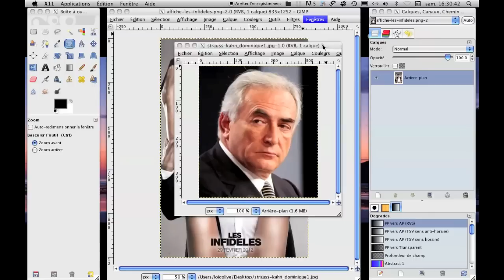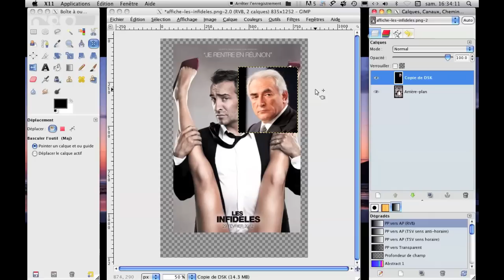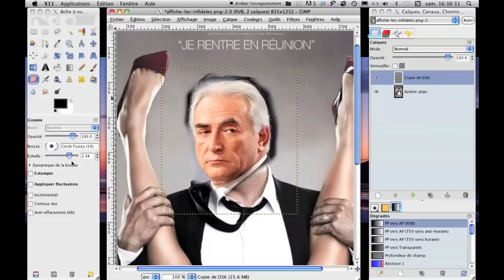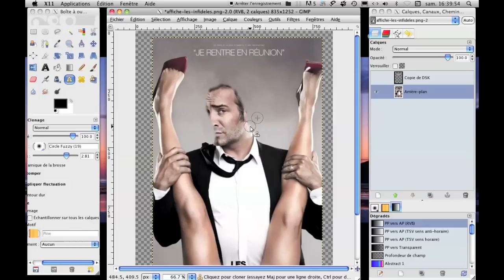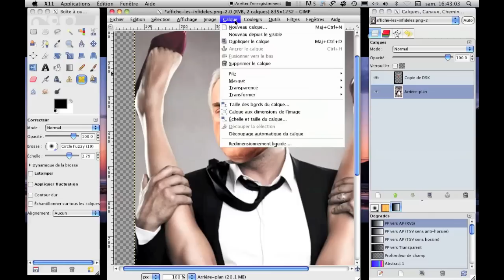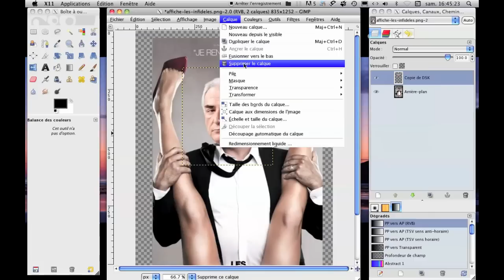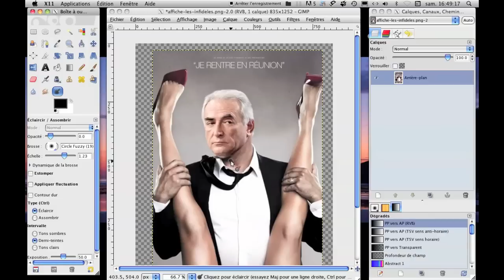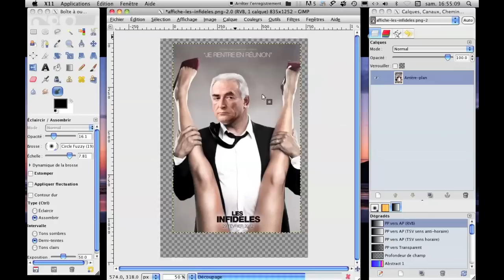Mettre son visage sur une autre photo avec Gimp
Apprennez à créer, à l'aide du logiciel gratuit Gimp, des photomontages avec votre propre visage.